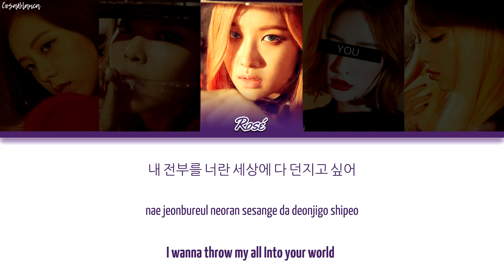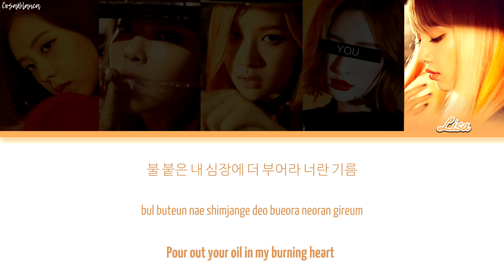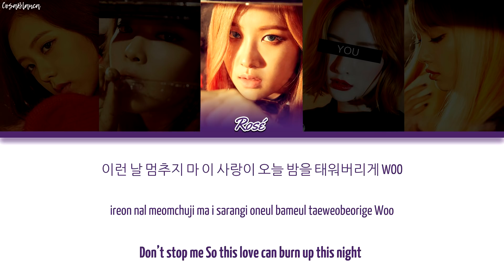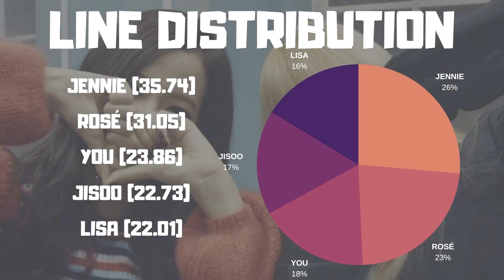BLACKPINK (블랙핑크) — 'PLAYING WITH FIRE' (5 Members ver.) (Color Coded Lyrics Han|Rom|Eng)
• Artist: BLACKPINK
• Song: PLAYING WITH FIRE
• Album: "[Single] SQUARE TWO"
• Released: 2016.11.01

If you are on my channel, then I hope you enjoy watching
English isn't my first language, but I'm really trying. If you clicked on the link and watched the video to the end, leave your rating

In the CosaBlanca's world you can be anyone